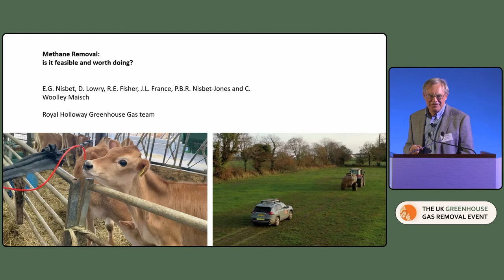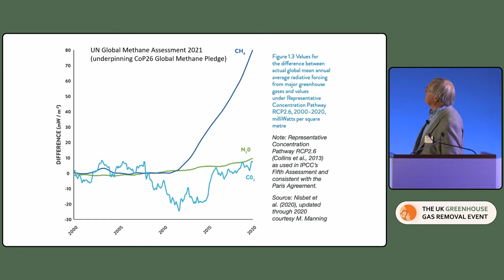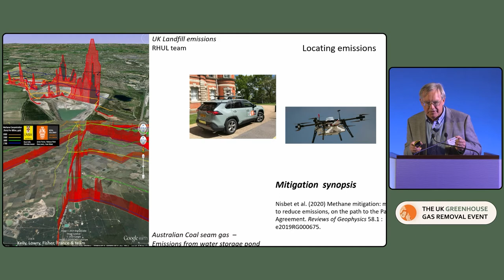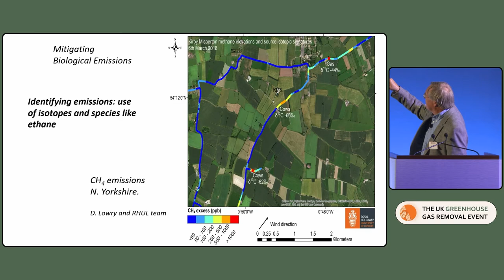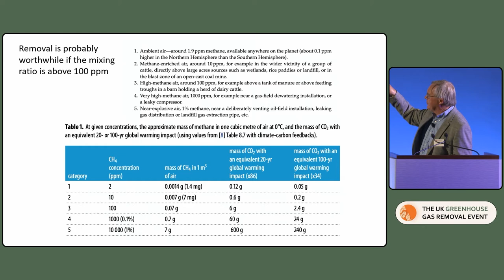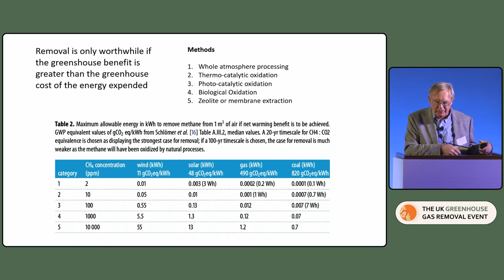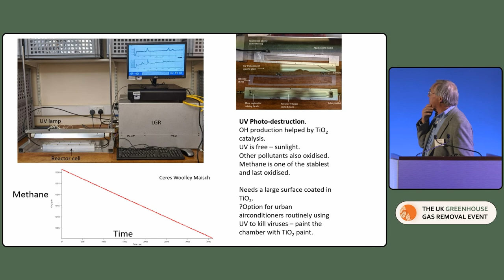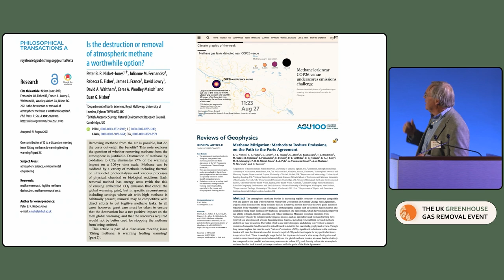UK GGR Event Day 1: New methodologies for removal of methane from the atmosphere, Prof Euan Nisbet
UK Greenhouse Gas Removal Event: Current Innovations & Future Directions

Day 1: Results from the GGR-A Programme and next steps for research

In this video: New methodologies for removal of methane from the atmosphere – Professor Euan Nisbet, Royal Holloway

Day 1 focused on knowledge exchange between the two research programmes, involving academic researchers and programme stakeholders. It presented the main outcomes from the recently-completed Greenhouse Gas Removal Programme and included discussions on the next steps for GGR research and on pulling through knowledge for the new Greenhouse Gas Demonstrators Programme.